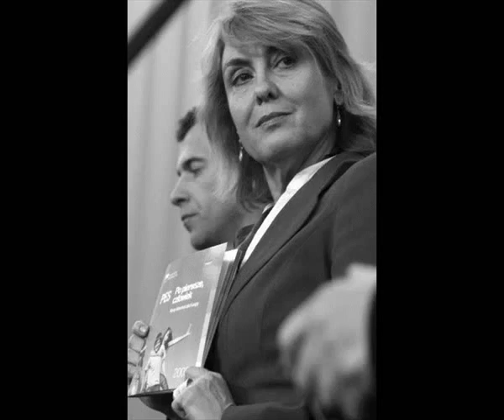KATASTROFA W SMOLEŃSKU - MIEJSCE ZDARZENIA i LISTA OFIAR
DELEGACJA OFICJALNA

1. Pan Ryszard KACZOROWSKI b. Prezydent RP na Uchodźctwie

2. Pan Krzysztof PUTRA Wicemarszałek Sejmu RP

3. Pan Jerzy SZMAJDZIŃSKI Wicemarszałek Sejmu RP

4. Pani Krystyna BOCHENEK Wicemarszałek Senatu RP

5. Pan Jerzy BAHR Ambasador RP w Federacji Rosyjskiej 6. Pan Władysław STASIAK Szef Kancelarii Prezydenta RP

7. Pan Aleksander SZCZYGŁO Szef Biura Bezpieczeństwa Narodowego

8. Pan Jacek SASIN Sekretarz Stanu, Zastępca Szefa Kancelarii Prezydenta RP 9. Pan Paweł WYPYCH Sekretarz Stanu w Kancelarii Prezydenta RP

10. Pan Mariusz HANDZLIK Podsekretarz Stanu w Kancelarii Prezydenta RP

11. Pan Andrzej KREMER Podsekretarz Stanu w Ministerstwie Spraw Zagranicznych

12. Pan Stanisław KOMOROWSKI Podsekretarz Stanu w MON

13. Pan Tomasz MERTA Podsekretarz Stanu w MKiDN

14. Gen. Franciszek GĄGOR Szef Sztabu Generalnego Wojska Polskiego

15. Pan Andrzej PRZEWOŹNIK Sekretarz ROPWiM

16. Pan Maciej PŁAŻYŃSKI Prezes Stowarzyszenia „Wspólnota Polska

17. Pan Mariusz KAZANA Dyrektor Protokołu Dyplomatycznego MSZ

PRZEDSTAWICIELE PARLAMENTU RP

1. Pan Leszek DEPTUŁA Poseł na Sejm RP

2. Pan Grzegorz DOLNIAK Poseł na Sejm RP 3. Pani Grażyna GĘSICKA Poseł na Sejm RP

4. Pan Przemysław GOSIEWSKI Poseł na Sejm RP

5. Pan Sebastian KARPINIUK Poseł na Sejm RP

6. Pani Izabela JARUGA NOWACKA Poseł na Sejm RP

7. Pan Zbigniew WASSERMANN Poseł na Sejm RP

8. Pani Aleksandra NATALLI ŚWIAT Poseł na Sejm RP

10. Pan Arkadiusz RYBICKI Poseł na Sejm RP

11. Pani Jolanta SZYMANEK DERESZ Poseł na Sejm RP

12. Pan Wiesław WODA Poseł na Sejm RP

13. Pan Edward WOJTAS Poseł na Sejm RP

14. Pani Janina FETLIŃSKA Senator RP

15. Pan Stanisław ZAJĄC Senator RP

OSOBY TOWARZYSZĄCE

1. Pan Janusz KOCHANOWSKI Rzecznik Praw Obywatelskich

2. Pan Sławomir SKRZYPEK Prezes Narodowego Banku Polskiego

3. Pan Janusz KURTYKA Prezes Instytutu Pamięci Narodowej

4. Pan Janusz KRUPSKI Kierownik Urzędu do Spraw Kombatantów i Osób Represjonowanych

PRZEDSTAWICIELE KOŚCIOŁÓW I WYZNAŃ RELIGIJNYCH

1. Ks. Bp. gen. dyw. Tadeusz PŁOSKI Ordynariusz Polowy Wojska Polskiego

2. Abp gen. bryg. Miron CHODAKOWSKI Prawosławny Ordynariusz Wojska Polskiego

3. Ks. płk Adam PILCH Ewangelickie Duszpasterstwo Polowe

4. Ks. ppłk Jan OSIŃSKI Ordynariat Polowy Wojska Polskiego

PRZEDSTAWICIELE RODZIN KATYŃSKICH I INNYCH STOWARZYSZEŃ

1. Pan Edward DUCHNOWSKI Sekretarz Generalny Związku Sybiraków

2. Ks. prałat Bronisław GOSTOMSKI

3. Ks. Józef JONIEC Prezes Stowarzyszenia Parafiada

4. Ks. Zdzisław KRÓL Kapelan Warszawskiej Rodziny Katyńskiej 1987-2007

5. Ks. Andrzej KWAŚNIK Kapelan Federacji Rodzin Katyńskich

6. Pan Tadeusz LUTOBORSKI

7. Pani Bożena ŁOJEK Prezes Polskiej Fundacji Katyńskiej

8. Pan Stefan MELAK Prezes Komitetu Katyńskiego

9. Pan Stanisław MIKKE Wiceprzewodniczący ROPWiM

10. Pani Bronisława ORAWIEC - LOFFLER

11. Pani Katarzyna PISKORSKA

12. Pan Andrzej SARIUSZ SKĄPSKI Prezes Federacji Rodzin Katyńskich

13. Pan Wojciech SEWERYN

14. Pan Leszek SOLSKI

15. Pani Teresa WALEWSKA PRZYJAŁKOWSKA Fundacja „Golgota Wschodu

16. Pani Gabriela ZYCH

17. Pani Ewa BĄKOWSKA wnuczka Gen. bryg. Mieczysława Smorawińskiego

18. Pani Maria BOROWSKA

19. Pan Bartosz BOROWSKI

20. Pan Dariusz MALINOWSKI

PRZEDSTAWICIELE SIŁ ZBROJNYCH RP

1. Gen. broni Bronisław KWIATKOWSKI Dowódca Operacyjny Sił Zbrojnych RP

2. Gen. broni pil. Andrzej BŁASIK Dowódca Sił Powietrznych RP

3. Gen. dyw. Tadeusz BUK Dowódca Wojsk Lądowych RP

4. Gen. dyw. Włodzimierz POTASIŃSKI Dowódca Wojsk Specjalnych RP

5. Wiceadmirał Andrzej KARWETA Dowódca Marynarki Wojennej RP

6. Gen. bryg. Kazimierz GILARSKI Dowódca Garnizonu Warszawa